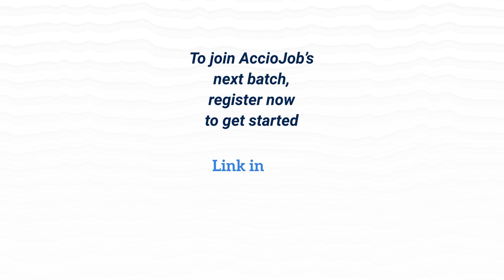Sriram's journey of being hired in a Siemen's owned Company | Software engineer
Sriram Kummara has had an amazing journey with AccioJob. He was part of AccioJob's Full Stack Development Program. He completed his B.Tech in 2022 in Electrical Engineering from BITS Pilani, Hyderabad Campus.
Watch Sriram share his story with Priyanshi from AccioJob.
Sriram recently received an offer from Varian. In this conversation with AccioJob, he explains his entire journey starting from college to now getting placed as an SDE in Varian.

00:00 Snippets
00:50 Brief Background
01:21 Getting to know AccioJob
02:04 Shifting from Electronic to IT Field
02:44 About the Mentors of AccioJob
03:53 About Technical and HR Mock Interviews
04:51 Difficulties while shifting field to IT
05:50 Advice to the upcoming students
06:41 Placement Experience with AccioJob
07:22 One word for AccioJob